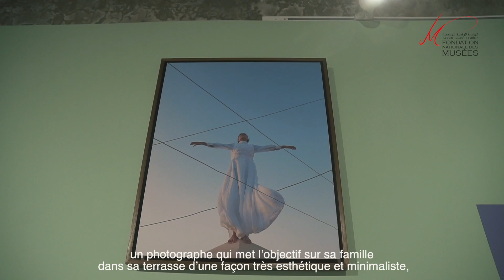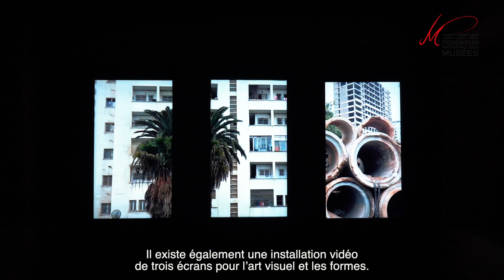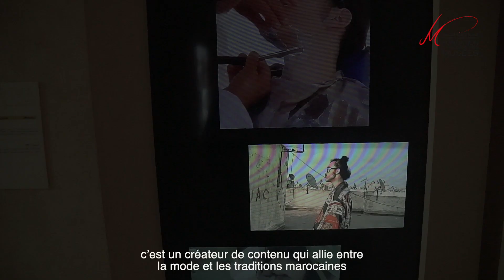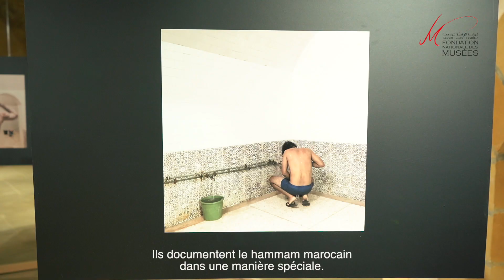Visite guidée de l'exposition "Sourtna" au Musée National de la Photographie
Exposition carte blanche à Yorias
Photographes marocains d'aujourd'hui et de demain